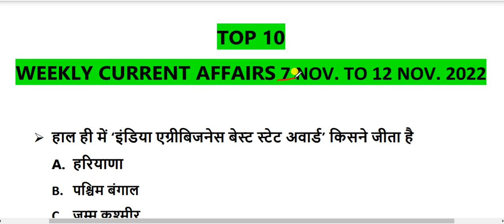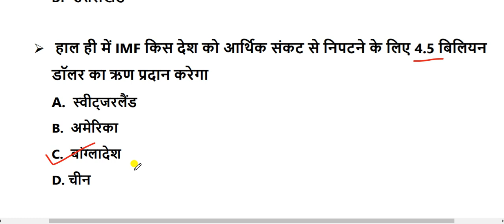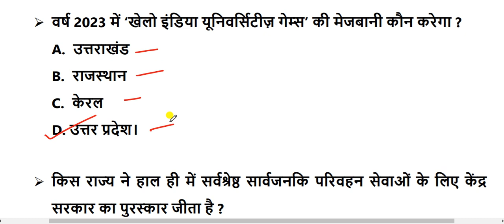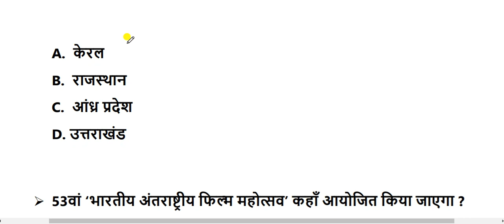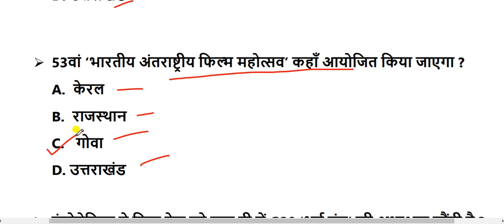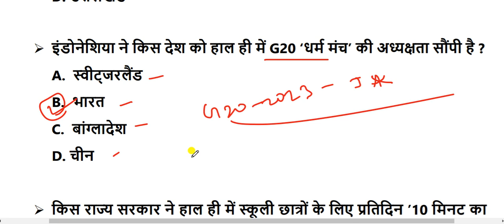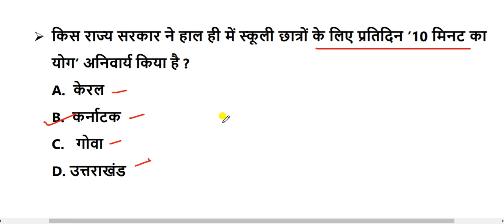Weekly current Affairs, current affairs,current affairs 7 november . to 12 november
Hello Friends
In this video, you will know weekly current affairs.
My other vedioes:
Math:-